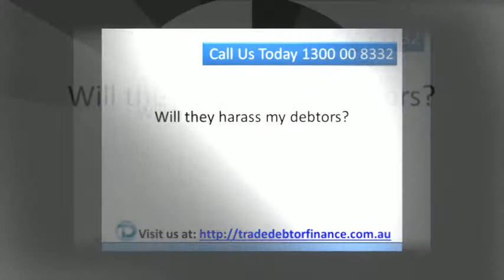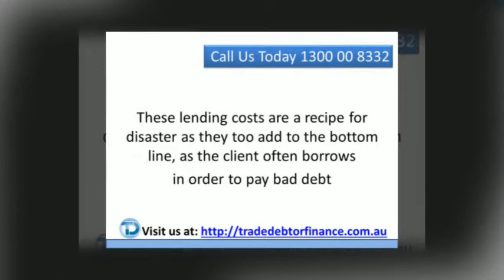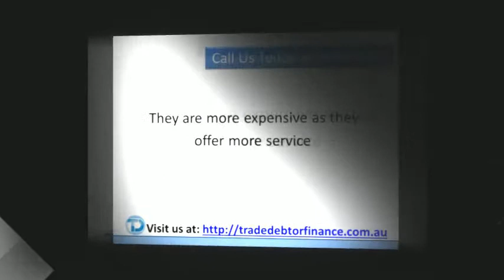Why Factoring, Debtor Finance Or Invoice Discounting?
Often business owners are very nervous about selling of their assets, and as a business owner myself, I don't blame them.
Factoring, Debtor Finance, Invoice discounting, which product suits my business? Can I afford it? Will they harass my debtors? Will my debtors think I am going broke? What happens if someone doesn't pay? Will they fund just one debtor? Will they need property?

 Why guess with this decision making when you have a firm who doesn't have any direct up fronts and will offer you up to 4 options at a time to choose from, and will offer a life time support with the lender chosen, again at no direct cost to your firm.

Factoring, Debtor Finance, Invoice Discounting offer business owners the chance to sell their invoices and get access to up to 90% of their value so they can grow their business. Once the debtor pays his account, the lender releases the final 10% less any fees incurred. It is a very simple product.

In the past Factoring, debtor finance, Invoice Discounting lenders have sold these products as a measure of last resort. These lending costs are a recipe for disaster as they too add to the bottom line, as the client often borrows in order to pay bad debt.

Factoring lenders are often full service products. They are more expensive as they offer more service. Smaller businesses often are drawn to these products.

Debtor Finance lenders offer a client a more complete product, as it acts as an overdraft on their debtor invoicing. This gives the clients some control of borrowings and the length of time it's out for. Often more larger clients use these products. Invoice Discounting lenders are often bank products. Same principal, overdraft on invoices, but often much larger clients with larger turnovers attract the better rates.

Invoice Discounting is often confidential and clients have to have excellent back end systems in order to obtain.
Trade Debtor Finance Consultants offers an obligation free quote with up to 4 lender to choose from. We also offer support for the life of the loan. Don't get caught by brokers, who slug you upfront and disappear when it all goes bad.